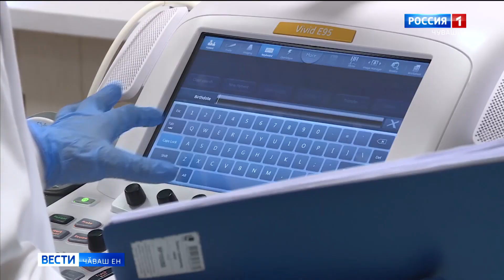Республикӑри кардиологи диспансерӗ сывлӑха тӗрӗслемелли ҫӗнӗ хатӗрпе пуянланнӑ